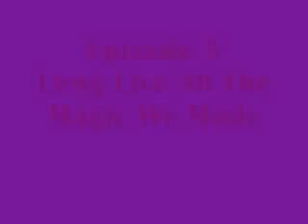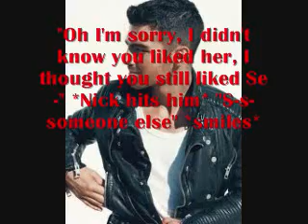Love Triangles A Justemi/Nelena Love Story Episode 5